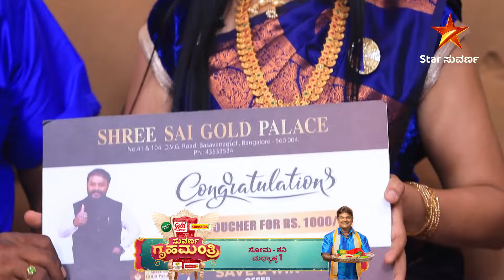Roopa Suresh's 25th wedding anniversary celebration! | Suvarna Gruha Mantri | Star Suvarna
ರೂಪ ಸುರೇಶ್ ದಂಪತಿಯ 25 ನೇ ವರ್ಷದ ಮದುವೆ ವಾರ್ಷಿಕೋತ್ಸವ ಸಂಭ್ರಮಕ್ಕೆ ಸಾಕ್ಷಿಯಾದ ಸುವರ್ಣ ಗೃಹಮಂತ್ರಿ!
ಸುವರ್ಣ ಗೃಹಮಂತ್ರಿ| ಇಂದು ಮಧ್ಯಾಹ್ನ 1 ಗಂಟೆಗೆ